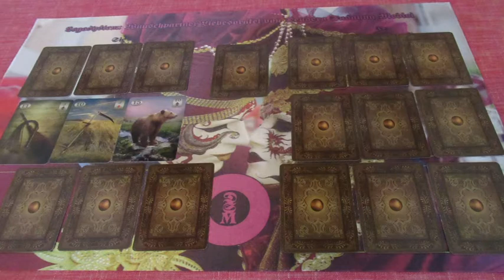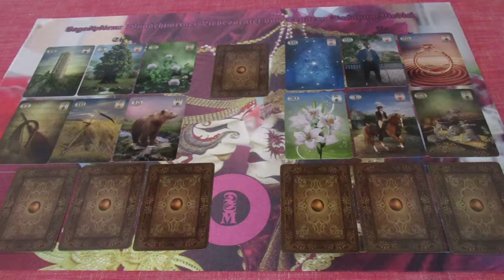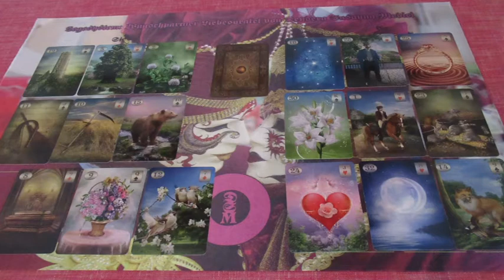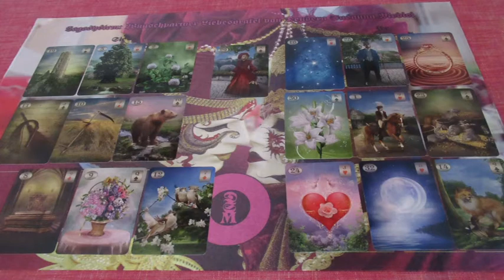Valentin napi kedvezményes Jóslás IVÁNÁ részére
Telefonos elérhetőségem jóslásra:
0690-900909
750Ft/Perc

Átutalás:
Erste Bank
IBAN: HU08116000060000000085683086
BIC: GIBAHUHBXXX
Tulajdonos: Dendera Susanna Medici
Kép: shutterstock/MaDOSa/Sarayut_sy/Vladimir Spirak/Natalia Prokofyeva/Kathy SGKiselev Andrey Valerevich